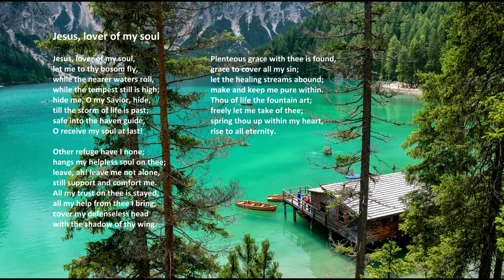"Jesus Lover of My Soul" with lyrics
"Jesus Lover of My Soul" by Acapeldridge.

Isaiah 55:11: